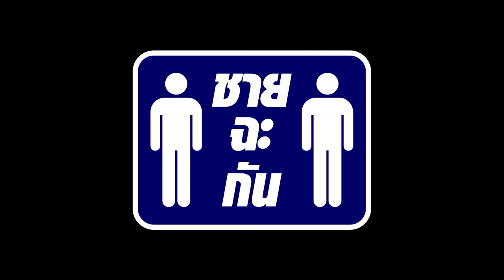ชาย-ฉะ-กัน EP.1 นางเอกMV20เทค (หนีตามผัวกลับกลับก่อนจ้า!!!)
เข้ม มณฑล VS พิณ ธนากร

Yakcute Studio : ยักคิ้วสตูดิโอ | ช่องสาระ บันเทิง วาไรตี้